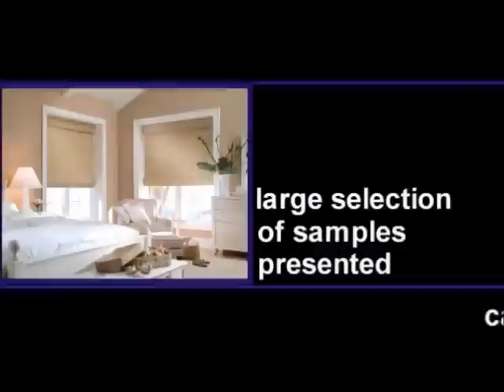Our Shop At Home Department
Our Free Shop-at-Home service will help you design your window coverings and create the room of your dreams. Consult with one of the top decorators in the industry for your new home, to refresh your exciting décor, or simply to add a little touch to your windows, while staying within your budget thanks to our Guaranteed Lowest Prices.

Book an appointment and receive a Free consultation and Free estimate in the comfort of your home, and benefit from the renowned professional advice of our experts, with absolutely no obligation and no purchase necessary. Also, by filling out your information on our Free appointment page by asking us a question, or when calling for an appointment you may request our Free "Designing Windows - The Concise Guide" booklet, which features full-color professional photography and great stylish room-setting ideas.

Call today to get your free consultation. 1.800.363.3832